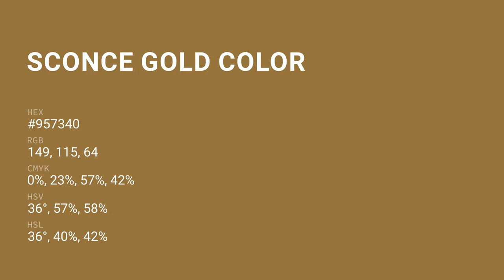Sconce Gold color #957340 hex color - Orange color - Cool color 957340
What color is Sconce Gold ? #957340 hex color - Orange color - Cool color 957340

Hex #957340 Color Code is also known as Sconce Gold color.